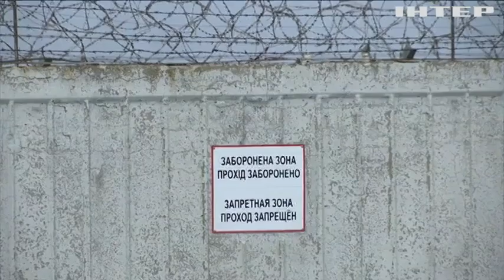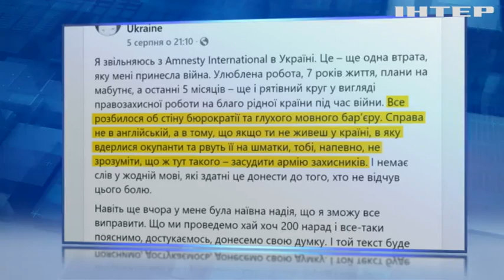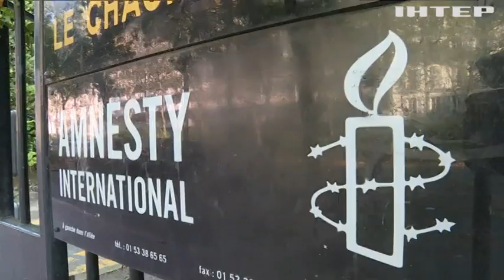Amnesty International - рупор кремлівської пропаганди?